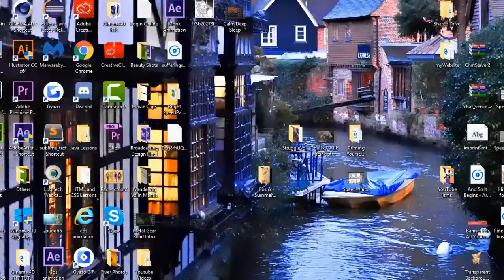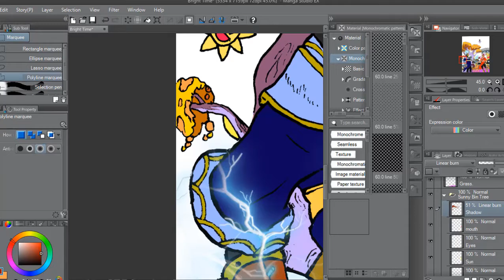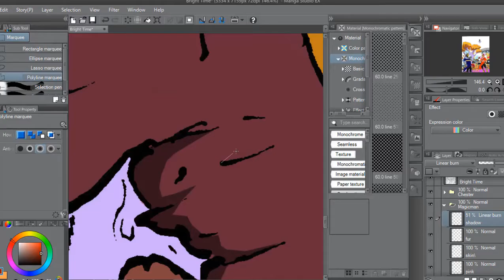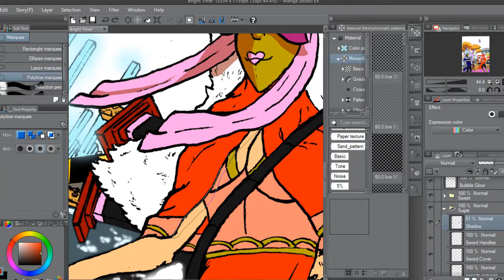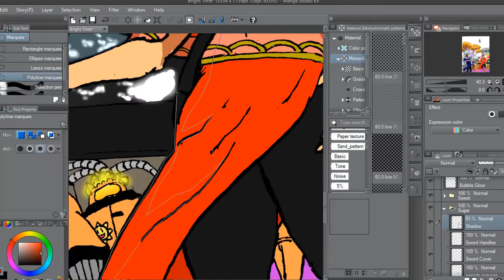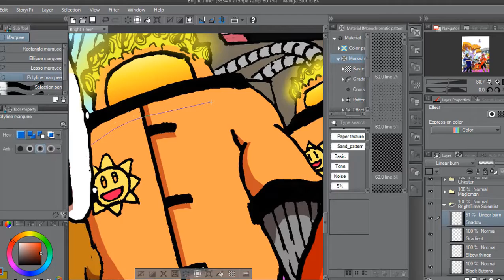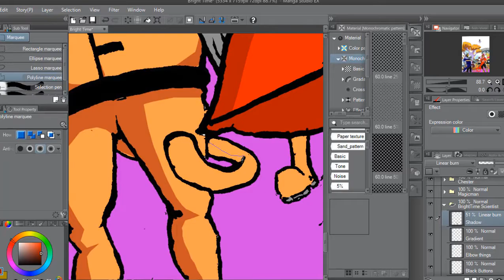Critiques V S Hate || How to deal with haters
Let's have a discussion in the comments :)
How to deal with haters.